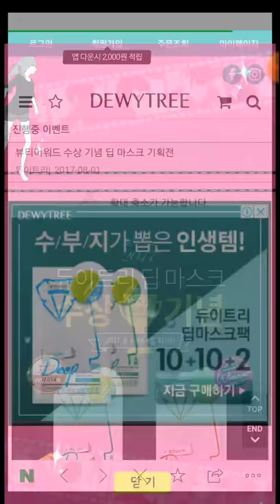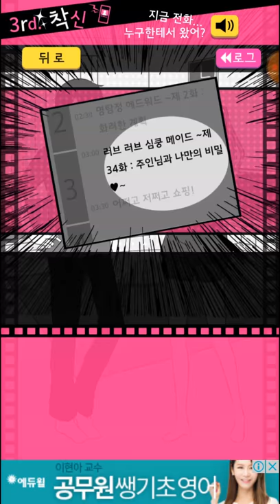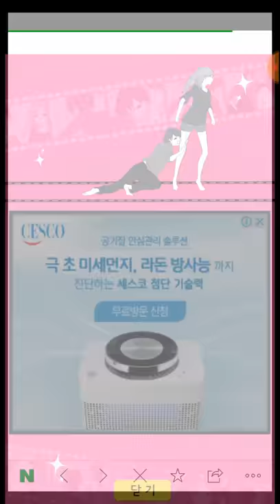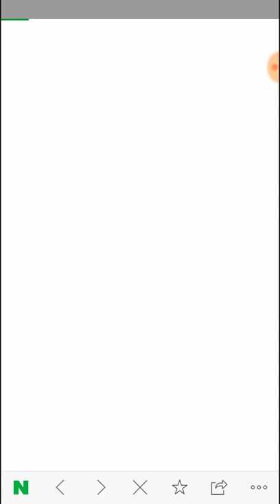드디어 엔딩 을 다 모았다!! 이별회피 엔딩 모음집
새벽 3시에 올리는거라 반복해서 자꾸 누른 실수도 있어요
졸리네요ㅠㅠ
출처 본인